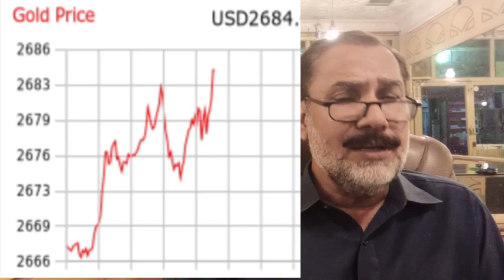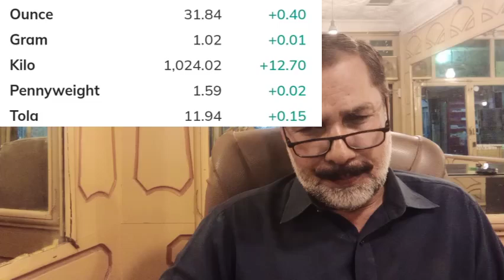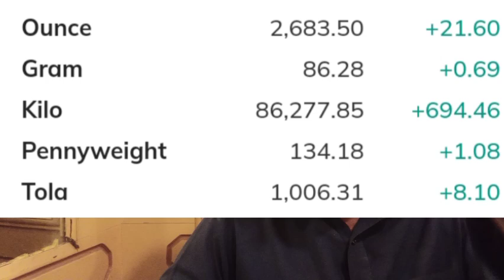Gold rate today in pakistan | 16 October 2024 Gold || Today Silver Rate | Dollar rate || Dhaniaal tv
ایک مرتبہ پھر گولڈ کے ریٹ پاکستان میں اضافہ ہو گیا ہے ۔اس کی وجہ کیا ہوئی ہے انٹرنیشنل مارکیٹ یا پھر پاکستان کے صورتحال ۔اس کے علاوہ اس ویڈیو میں اپ کو ائل کی پرائسز ۔انٹرنیشنل مارکیٹ میں سونا چاندی پاکستان میں کرنسی کے ریٹس ۔
gold rate today in pakistan gn786, gold rate prediction in pakistan,
gold forecast in pakistan,

silver,
silver price,
silver price forecast,
kitco news,
silver price prediction,
silver forecast,
dollar rate prediction in pakistan, dollar rate today in pakistani rupees,